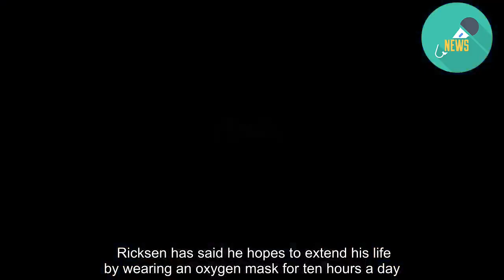Rangers hero Fernando Ricksen shares vid about his ‘final night’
STRICKEN Rangers footie icon Fernando Ricksen has revealed his next fundraiser will be his "final night" in a heartbreaking video.  The Ibrox hero, 42, who now weighs just six stone, has been spending his days at a hospice as he battles motor neurone disease.    In a poignant video shared by pal Pauline, the Dutchman told of his hopes for a good turnout at his last event with friends and family on June 28.  Speaking from his bed at a hospice in Airdrie, just outside Glasgow, Ricksen explained it would be the final time as things become "more difficult" for him.  Speaking through his voice tech machine, Ricksen said: "Hello, I'm having a special night on the 28th.  "Since it's been getting very difficult for me, this will be my final night.   "Come and make this a night to remember.  "Hopefully see you soon. Fernando."  The clip was viewed more than 52,000 times.  And it racked up almost 2,000 likes in less than four hours after it was shared. GOD BLESS FERNANDO  And fans from around the country and beyond - including both sides of the Glasgow divide - left messages of support for the ex-right-back.  One Celtic fan wrote: "A true fighter in every sense & meaning of the word... keep strong Fernando".  A Gers supporter added: "Heartbreaking to see. Keep fighting Fernando!"  One user said: "Bloody heartbreaking to see such a great player going through this."  A fourth responded to the footage: "Just awful to see any human being suffer like this. God bless Fernando".  We told how Ricksen recently admitted he accepts the fact that he will see out the rest of his life in St Andrews Hospice.  Speaking exclusively to Scottish Sun, the former defender said: "I know I will stay in this hospice for the rest of my life.  "I have no other choice but to accept it." 'I'VE BEEN FEELING VERY TIRED'  The 42-year-old was given a hero's welcome at a previous night attended by fans, loved ones and former teammates.  The brave Gers man was cheered by fans as he attended a fundraiser event for his MND charity at Tradeston ex-servicemen’s club in Glasgow.  Ricksen has said he hopes to extend his life by wearing an oxygen mask for ten hours a day.  The Dutch star told The Sun: “It gives my muscles a rest.”  But he joked that wearing his mask makes him a ringer for Darth Vader.  Speaking from his bed at St Andrew’s Hospice, he said: “Nowadays I look like Darth Vader.  “I joked with the staff ‘Look at me, I look like Darth Vader’.   "Lately I have been feeling very tired, even after a good sleep.  “I’ve had very vivid dreams and a splitting headache when I wake up.  “It depends on how I feel, but I now always try to get a good couple of hours sleep, with the mask, during the day.”